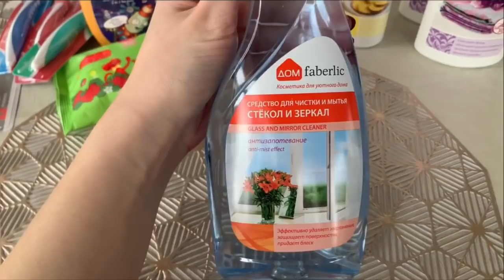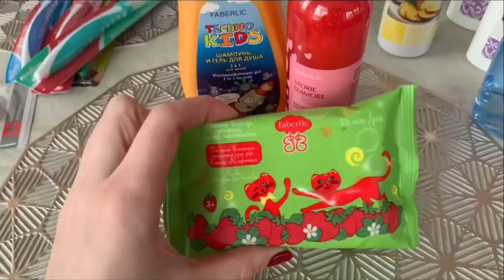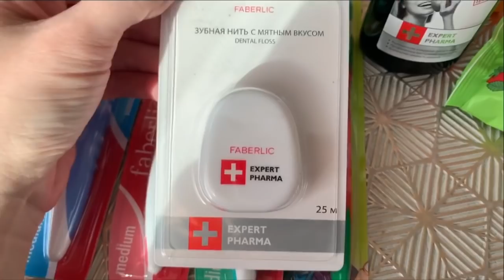ВЛОГ/СДЕЛАЛИ ПЕРЕСТАНОВКУ 🙃/ПОКУПКИ ФАБЕРЛИК/LAMODA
Брюки для мальчика Артикул: 524249
Нижнее белье мужское Артикул: 834642
Кондиционер для белья Артикул: 11234
Средство для стекол Артикул: 11048
Освежитель воздуха Артикул: 11811
Гель для душа Артикул: 2520
Гель для душа детский Артикул: 2355
Ополаскиватель для рта Артикул: 1637
Зубная нить Артикул: 1514
Салфетки Артикул: 2440
Зубная щетка детская Артикул: 11482
Зубная щетка Артикул: 11317 Артикул: 11319 Артикул: 11316